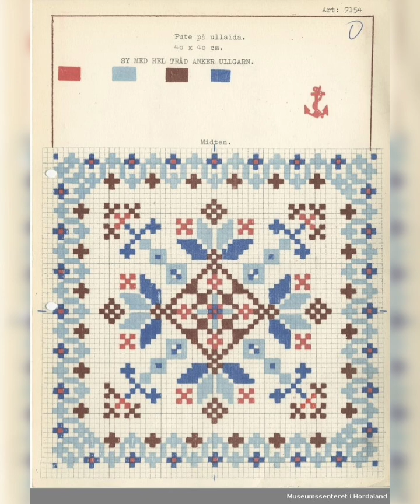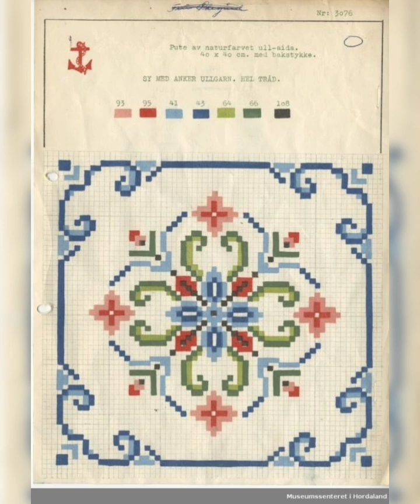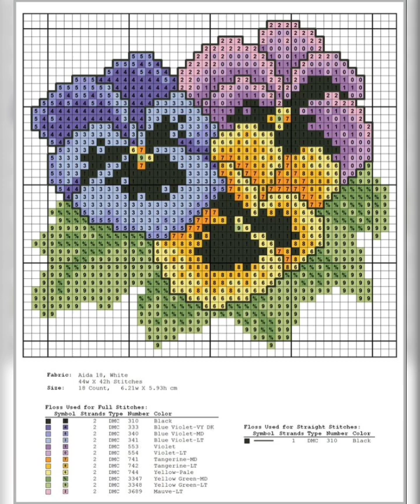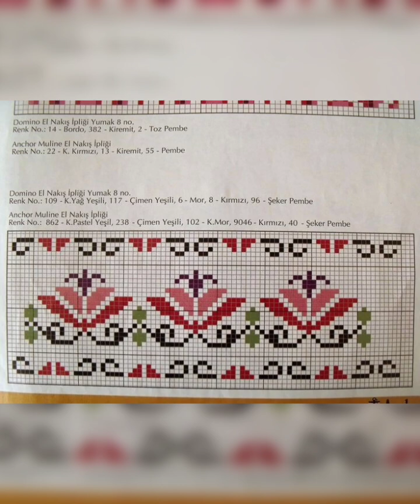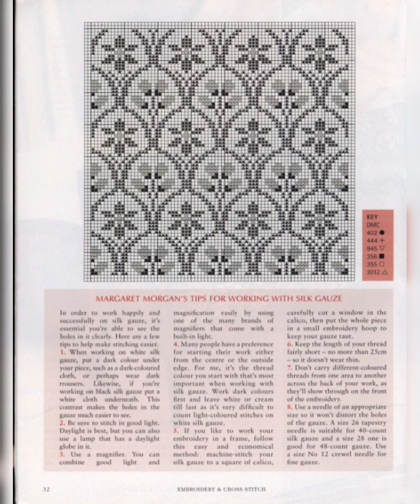29 mind-blowing counted cross patterns with floss matching ideas...